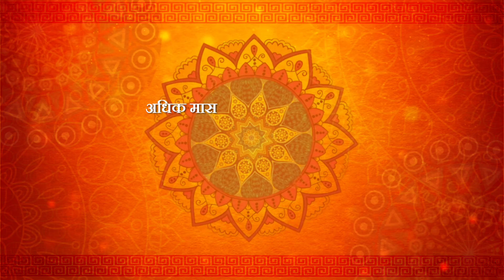Promo Adhik Maas Katha by Navyogendra Swami for HATHWAY